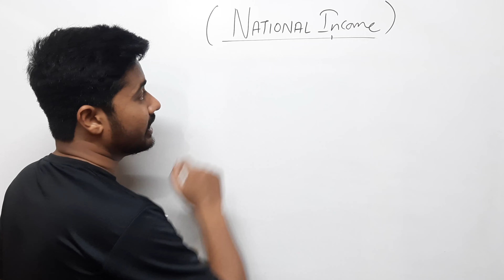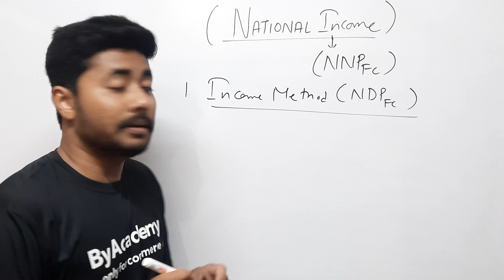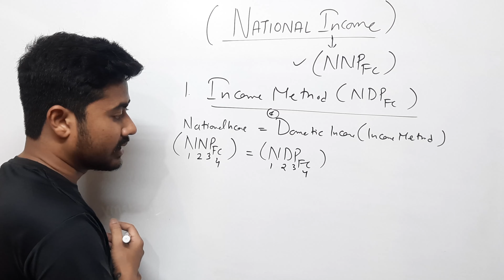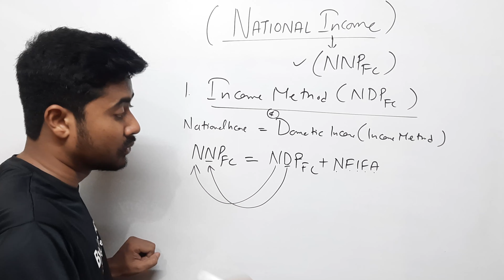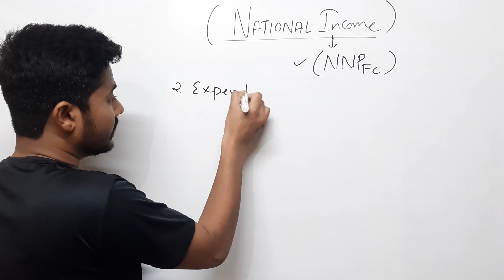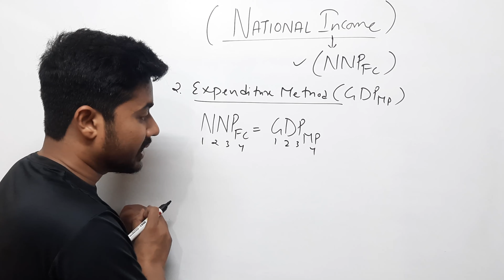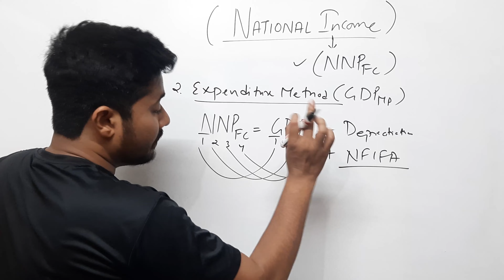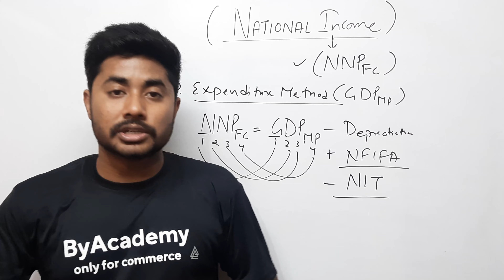National Income | CONVERSION OF METHOD | ECONOMICS | CLASS 12 | ByAcademy | Vishal Das Sir | 2022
NO big "Lectures"... Clear Your Concepts of a chapter with in a 10 minutes.

Basically it means; What it is? Why is it so? Where it can be applied? etc.
Concept clearance means you have to remember minimum things and solve maximum type of problems.

In this video Vishal Das Sir giving an amazing explanation of Conversion of Methods into National Income | NDPfc | GDPmp | NNPfc |

Share among your friends and classmates.
As we all know "GYAN BAATNE SE BADHTA HAI".

Video of the Conversion of Methods into National Income (Part -1)